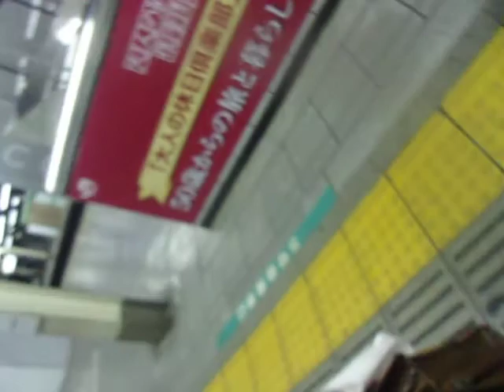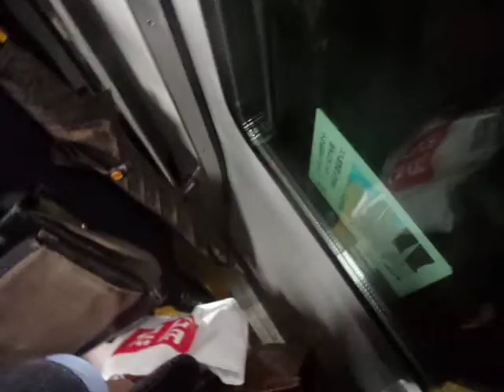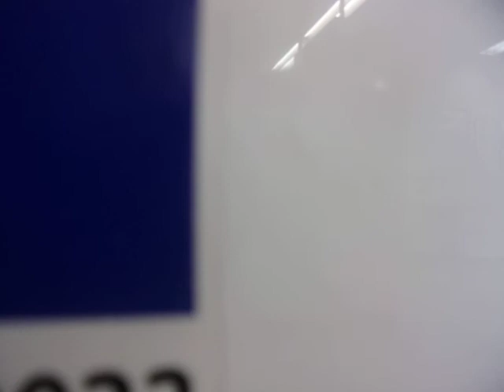GEDC2807 2015.04.20 shinjyuku nikkeiなど